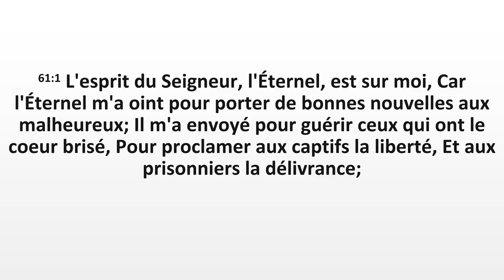DIEU GUÉRIT LES COEURS BRISÉS | RÉVÉREND WILFRIED ZAHUI